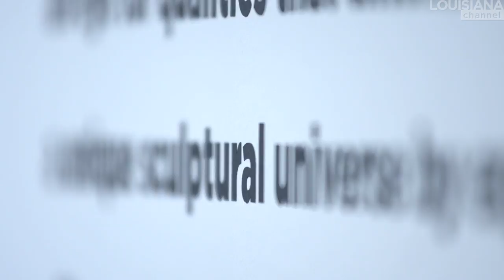Tara Donovan Interview: Sculpting Everyday Materials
Everyday materials like drinking straws, tooth pics and needle pins are elements used by American artist Tara Donovan, when she creates her amazing sculptural works: "Inspiration is a joke, real artists sit down and work" Donovan says.

Tara Donovan (b. 1969) is fascinated by everyday materials, which she turns into sculptures. She regards herself as a kind of scientist, investigating the potential of different materials, transforming and shaping them, making them transcend themselves and turning them into holistic Gestalten of their own. The element of light plays an important role in Donovan's artworks, as her materials take light in and reflect it different ways. “My sculptures become activated by the movement of the observer” Donovan says. Her works vary in size, depending on the surrounding architecture and the size of the room, they are shown in. She goes on to explain how the magic happens within the sculptures, underlining that her sculptures are artworks rather than critical comments. “I feel like my work is mimicking the ways of nature, not necessarily mimicking nature per ce.” Donovan states.

In the video we hear the voice of Tara Donovan, who doesn't like to be filmed. Her works are exhibited for the first time in Europe in February 2013 at the Louisiana Museum of Modern Art.

Tara Donovan was interviewed by Marc-Christoph Wagner at the Louisiana Museum of Modern Art.

Camera: Mathias Nyholm
Produced by: Mathias Nyholm and Marc-Christoph Wagner
Copyright: Louisiana Channel, Louisiana Museum of Modern Art, 2013